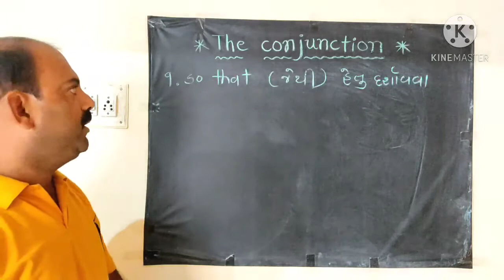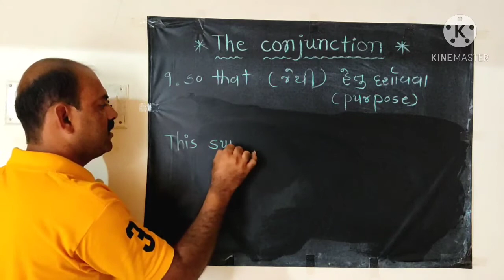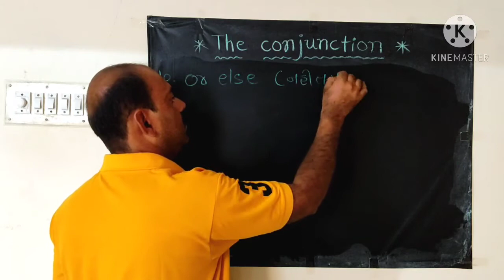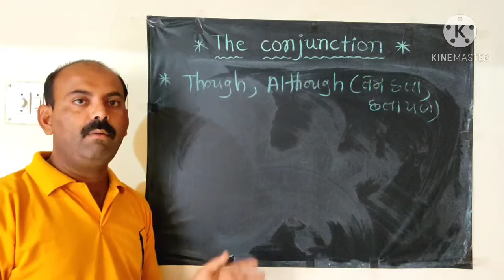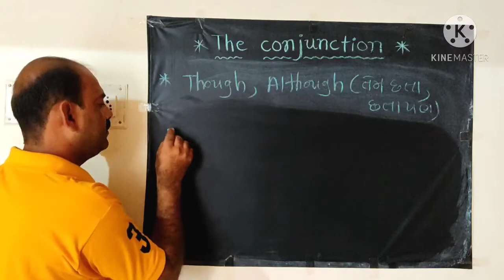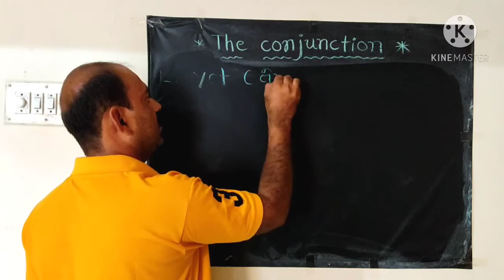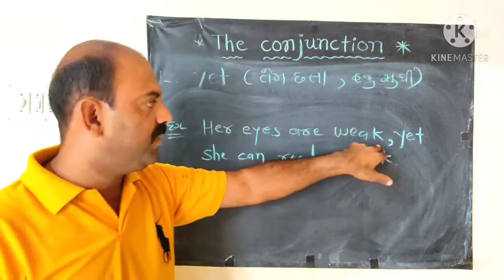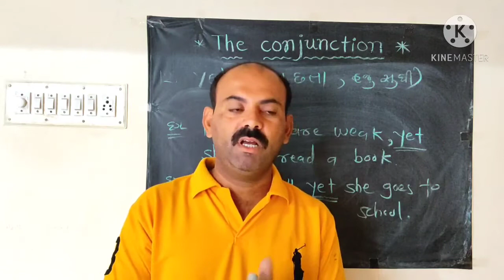Std 9 the conjunction part 3